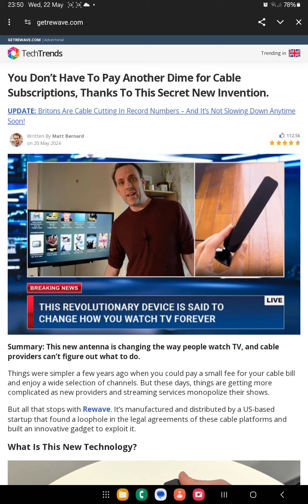nah I think this is a dud